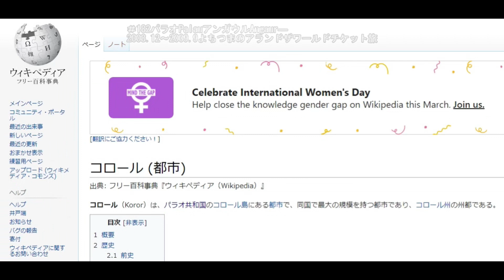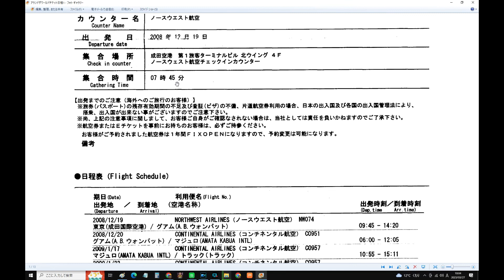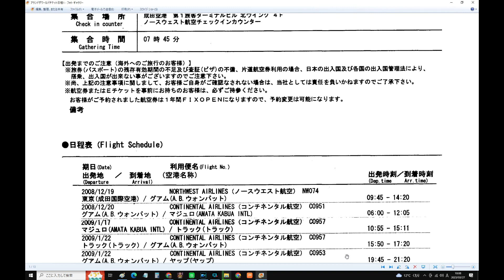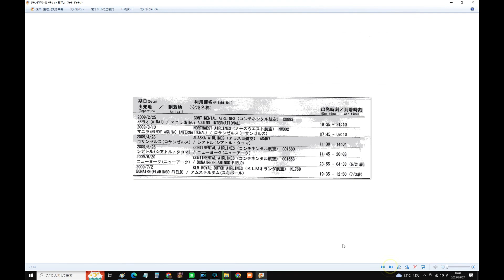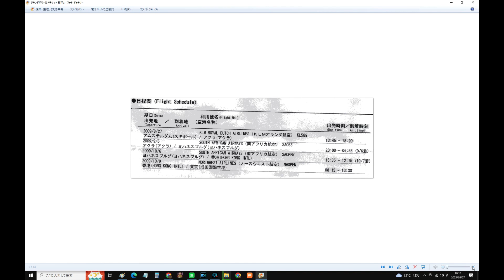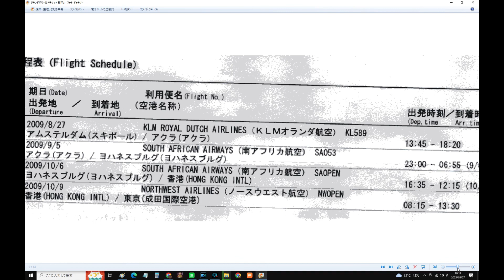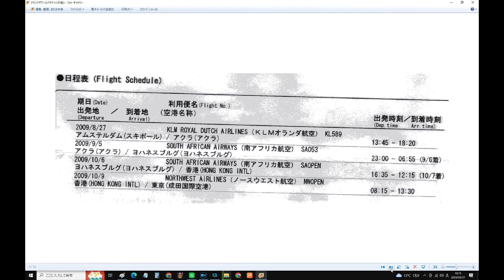182パラオPalauアンガウルAngaur―2008 12～2009 9よちつまのアランドザワールドチケット旅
1/14(日) 9:34更新

日本海側 あすから猛吹雪など警戒
100
避難者情報を一元化 的確支援狙う
167
にぎやかな正月 妻子4人奪われ涙
NEW
雨雪耐え 富山で県内ボラ奮闘
NEW
台湾総統選で民進党勝利 中国反発
1060
国産農産物 海外ライセンスを整備
NEW
72
校内で同僚から性行為拒めず 告発
2889
桃鉄画面にメッセージ 平和願い
NEW
198

天ぷら総理, 政治音痴総理、ジャンク総理、未必の故意政治,不況と言わせないメディア操作、文春チルドレン、ジャニーキムたっ君、山手線大井町駅構想、京浜東北線大崎駅構想、静岡県内こだまのみ停車化構想、余った税収で株を買うってどういうこと？ドラゴンクエストビルダーズ2、ドラクエ、ウクライナ、コロナ、安倍教信者、トランプ、バイデン、　プーチン、ドローン、　男はつらいよ、消費税は利権の塊,、広告代理店派遣会社政治、利権のためだけの値上げラッシュ、おすすめ、切り抜き、ルーティン、こうなります、爆誕、マスク依存症、】、【、ゴメン　もうオレ言うわ,このヒトこのまま逃げる気です、グーグルテレビ局買収？、ザイム心理教、歩行者にも厳しい黒タクシー、芸能界闇投資、消費税の孫SZM、とにかく出たがりだけの嫌われエモン、静寂を平気でぶち壊すキャリーバッグを引きずる頭の悪いあなた、自己満足のためだけに他人に謝罪を求めるあなた、ウラゴネ付き正式採用、相棒金田一化構想,、エロヨガ、安易な音楽ビジネスが付いてくるランドアニメ、人生の経験を活かせない老人たち、人力IT, ジオラマ食堂、山田社長、イッキ見,ゼレンスキー、サミット、広島.バフムト,メイドインチャイナの日本政府、ユーチューブで遊ぶ国会議員、プリゴジン、岸田増税マルクス主義、電子書籍とドライアイ、戦争依存症,領土欲張り国家,サムネにイチイチ自分の顔ユーチューバー、独裁化インフルエンサーの悲劇、広告代理店にハメられた芸能人,岸田NG,秦氏、ユダヤ、増税の一番の仕返しとは、まるでサークルやクラブ趣味道楽三昧な公共事業,週刊誌と広告代理店とタレントの自作自演ショー。ITを知り尽くしているはずなのにYouTubeに頼っているヒト,自作自演のトラブルショー」、木原、ネタ切れユーチューバー、1リットルガソリン＝1ドル利権構想、ビッグモーターと保険の窓口、ミリタリーワールドゲームズコロナ、セルフレジの見張り、天才ぶらないと気が済まないインフレンサー、天皇豪族の御用達ステマインフレンサー利用ビジネス、テレビショッピング等のネット配信完全移行構想、内緒で資産預かり屋,パンチラJKまーんちんぐバンド